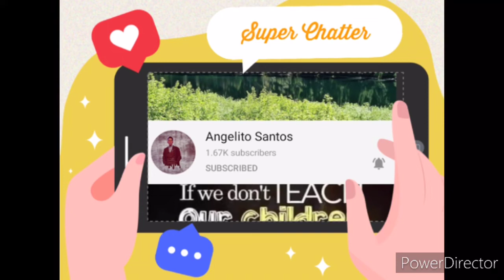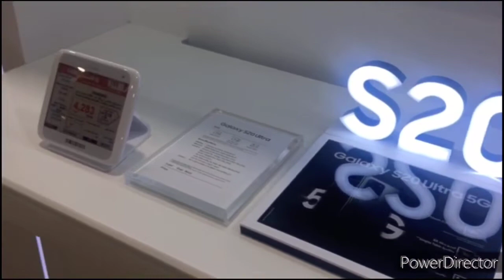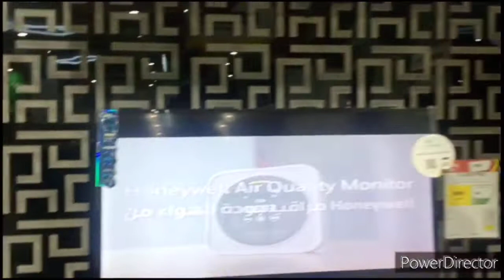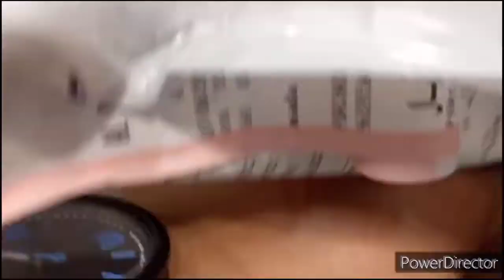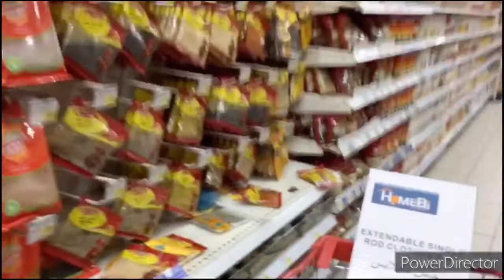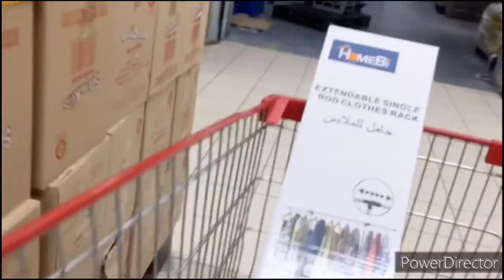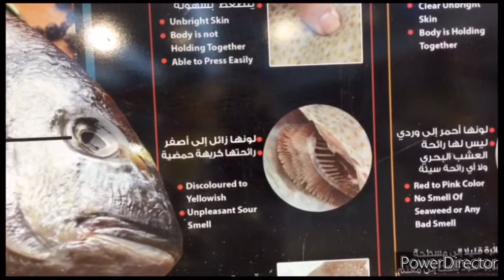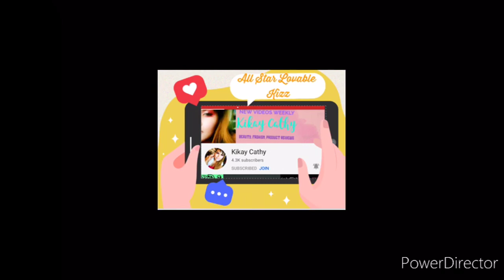Part 2 Gala //Extra and Carrefour KSA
Big Thanks and GOD Bless to my Super Chatter:
@AnneVentyurs  @Carrel Siloterio:     @Rachel Casingal:    @Buhay Italia Gen and Family
Andoy Palaboy Canadian Boi:  @Talentadong Foriegnay:    @Tonggo Traveller:
@Zambalenya in Germany Vlog    :@Annshow Canada         :@Simply Sally in Hawaii:
Urgold Jewelries      @MJHT Gaming      :@Manang Caregiver        :@Jan Vergel Yolo:
Toti Li      @Maria Rama:       @Medyo Boi     :@K&T Wolf    :@Angelito Santos:
Resty Saudia Vlog      :@Glaze Nacino Vlogs    :@Aina Padilla:     @Angel Oreca:
Boss Marko   @Bisayang Chinito   @Vilma Sindayin Darna    @Joel Ksa TV
Rosedave Skeels

Please support and show love to my